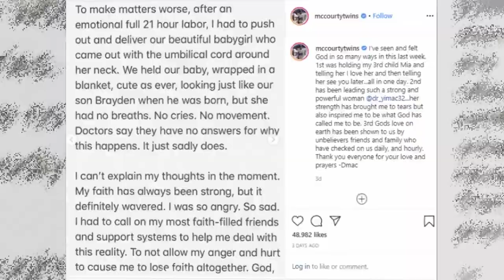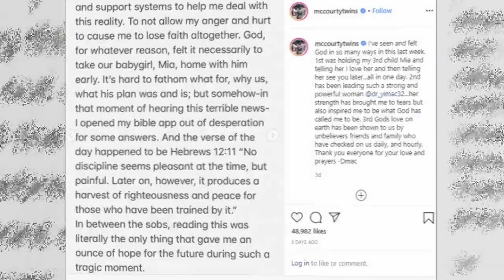Sad News, Devin Mccourty And His Wife Mourns Loss Of 8 Months Old Daughter Mia McCourty!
Devin McCourty is an American football free safety for the New England Patriots of the National Football League. He played college football at Rutgers, and was drafted by the Patriots in the first round of the 2010 NFL Draft.